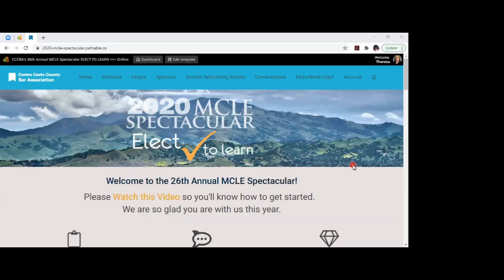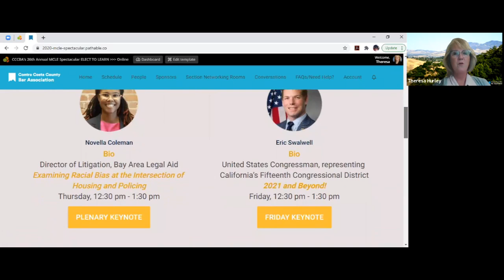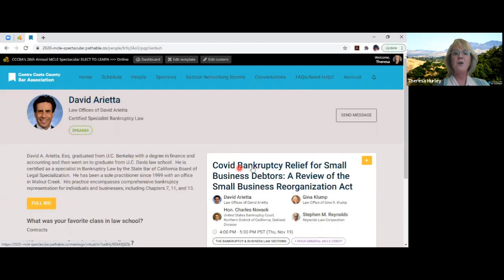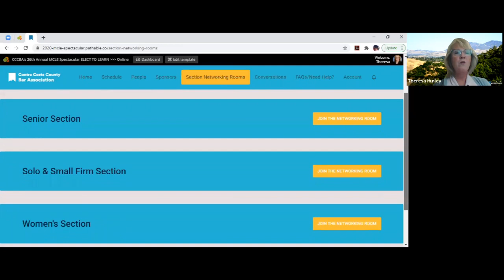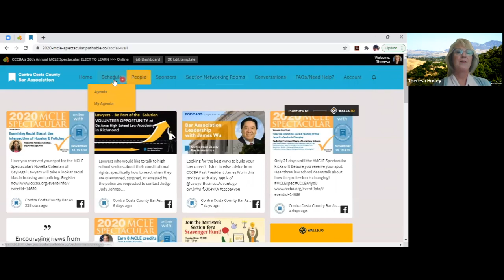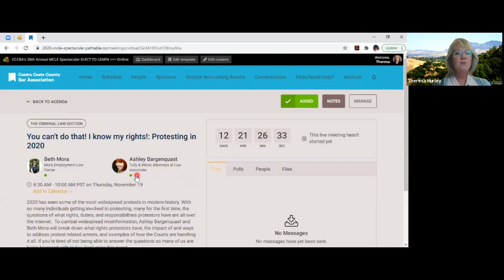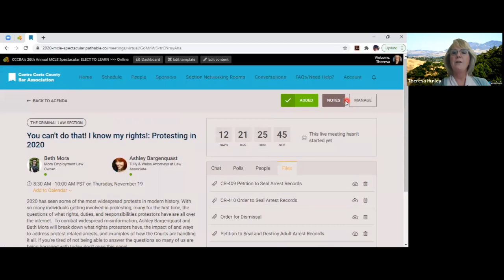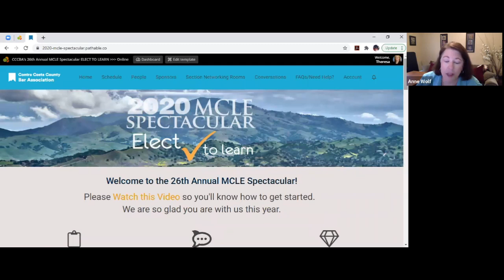Welcome to the CCCBA 2020 MCLE Spectacular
Speakers:
Justice James Marchiano (ret.)
Theresa Hurley, CCCBA Executive Director

In this video, you will be introduced to the new online platform for this year's annual MCLE event.  Learn how to select the programs you would like to attend and how to connect with friends in the legal community in Contra Costa County and Northern California. We are glad to have you join us.